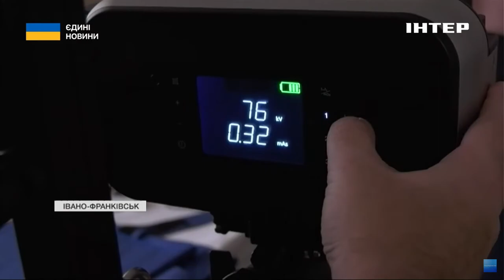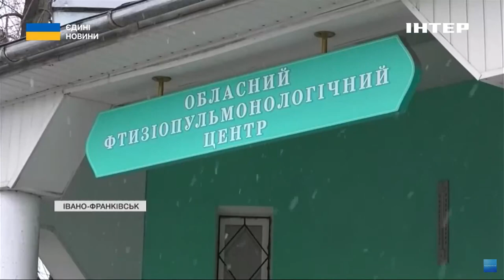На Івано-Франківщині зростає захворюваність на туберкульоз: як зупинити його поширення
Штучний інтелект діагностує туберкульоз. Нову методику уперше застосували у трьох областях України. Сучасне обладнання вже встановили у фтизіопульмонологічних центрах на Львівщині, Сумщині та Прикарпатті.
Тільки на Івано-Франківщині за останні чотири роки зафіксували зростання захворюваності на туберкульоз. На понад 60 відсотків. Як зупинити поширення недуги - розкаже Жанна Дутчак.